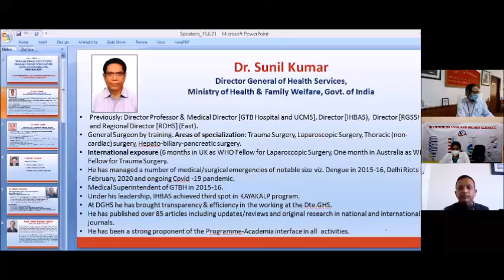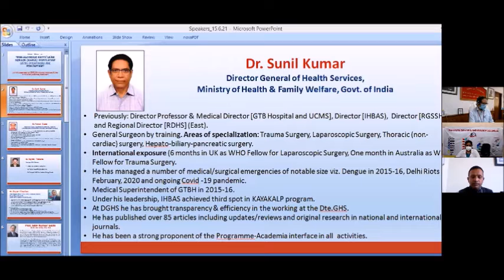Dr Sunil Kumar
Inaugural Address